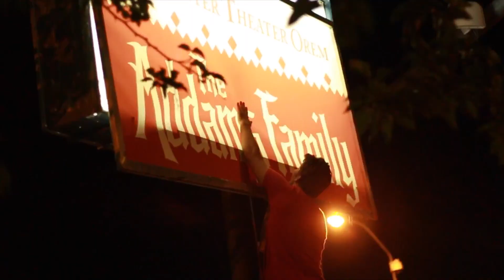Behind the Scenes with "The Addams Family"